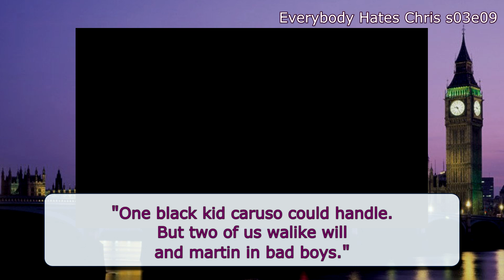№26 English Grammar 17: Modal verbs - can, could, be able to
Let's study some more modal verbs! This time we will talk about "can", "could" and "be able to"! Love ya! :)